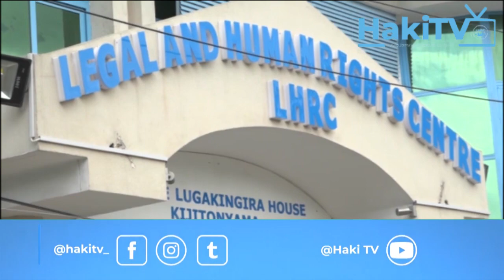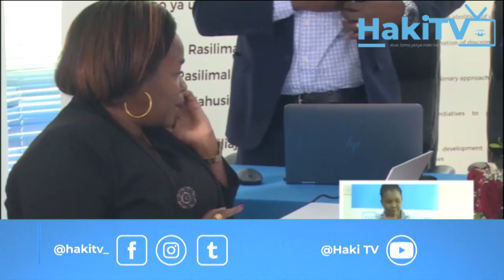RIPOTI YA HAKI ZA BINADAMU NA BIASHARA 2020/21 YAANIKA CHANGAMOTO ZA WAFANYAKAZI NCHINI